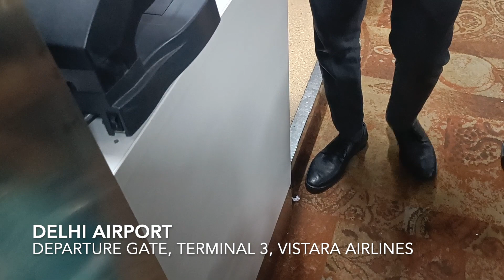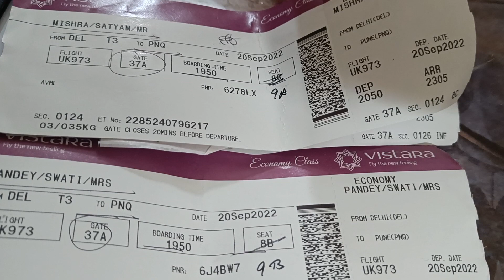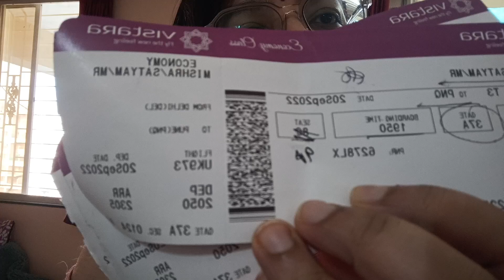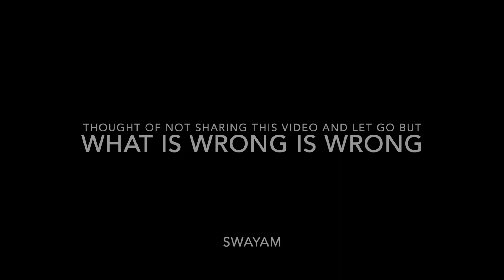UNPROFESSIONAL VISTARA | UNSYMPATHETIC VISTARA | EXPERIENCE OF TRAVELLING ON VISTARA AIRLINES :(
journey VISTARA worst experience#delhi2pune